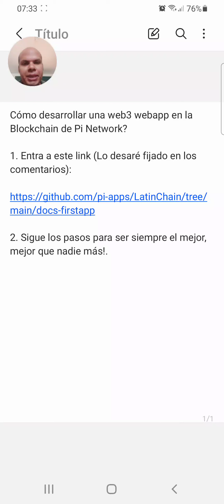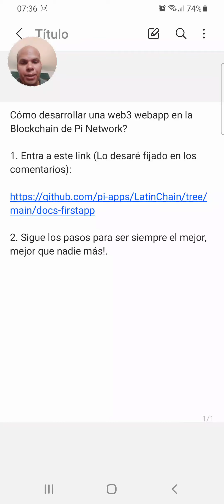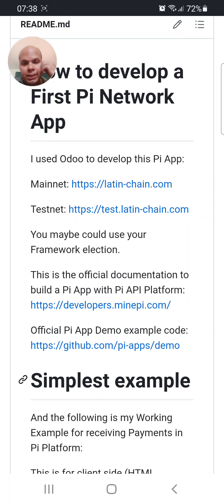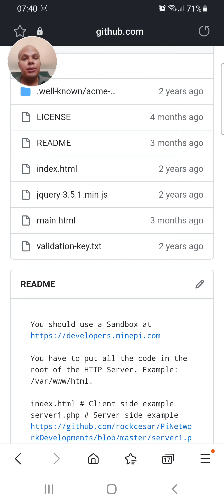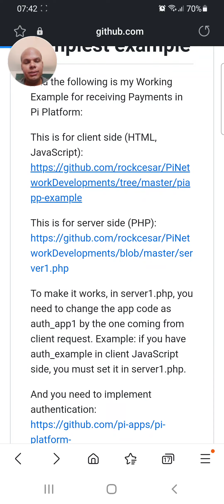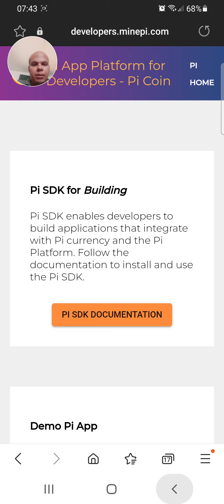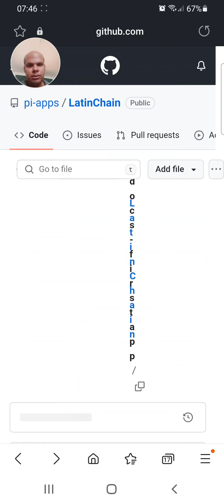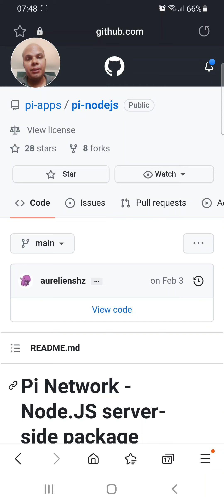Cómo desarrollar una web3 webapp en la Blockchain de Pi Network?